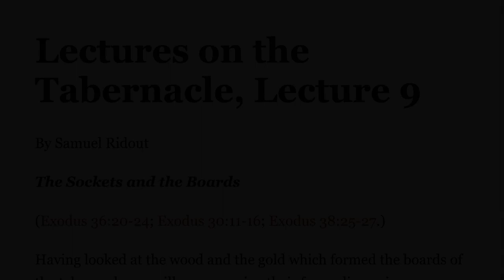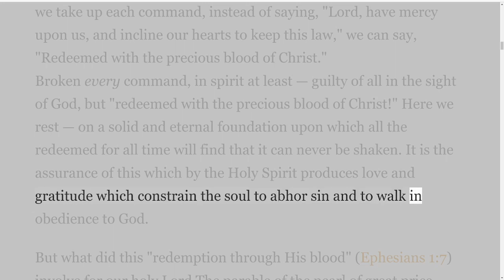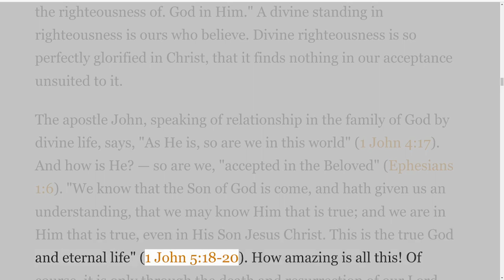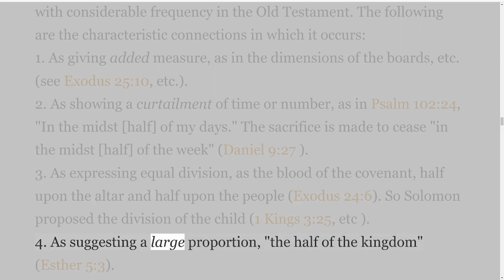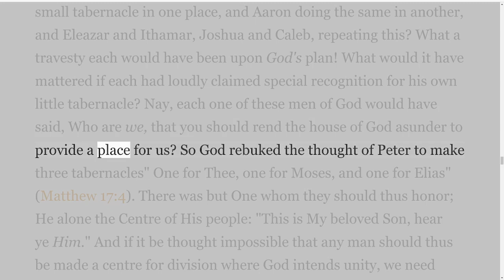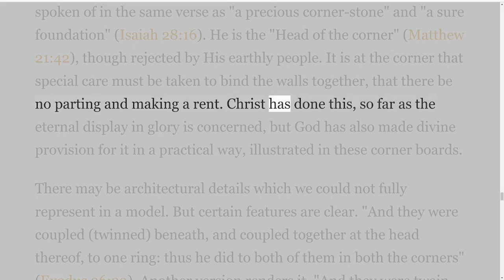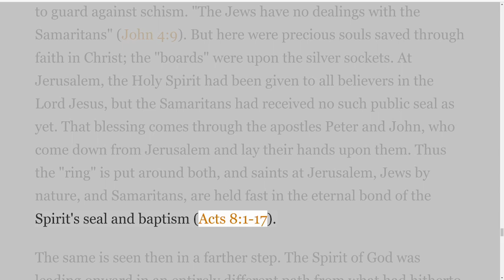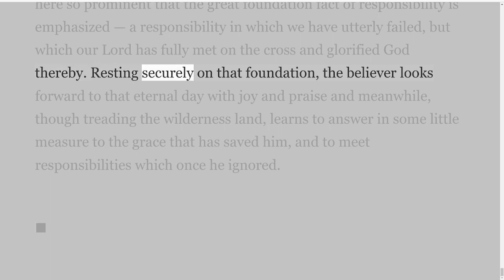Lecture 9 on the Tabernacle, by Samuel Ridout, The Sockets and the Boards